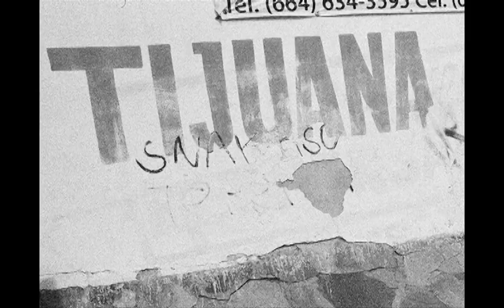NO BORDERS - Loophole Wheels in Mexico City and Tijuana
Glen Fox, Roger Krebs, Jameel Douglas, Chris Athans, Jesse Narvaez, Ryan Barlow, Max Brooker, Josh Narvaez, Adan Belio and Guests Dila Sandoval and Benny Santa Cruz. Filmed by Zach Chamberlin and Adan Belio. The title idea came from a conversation in Mexico with a local Chapu- There can be no skate borders among skateboarders.